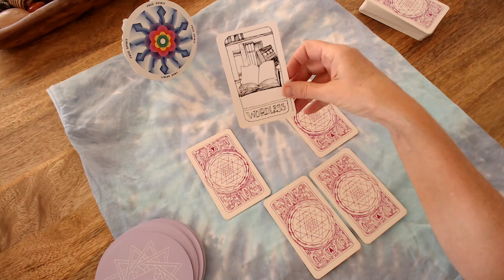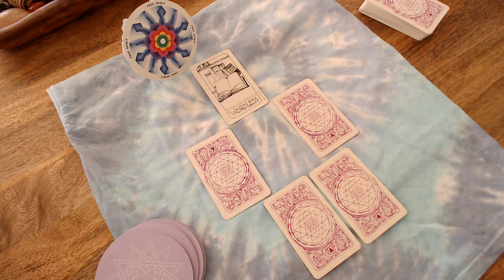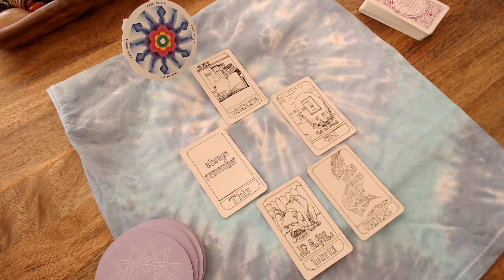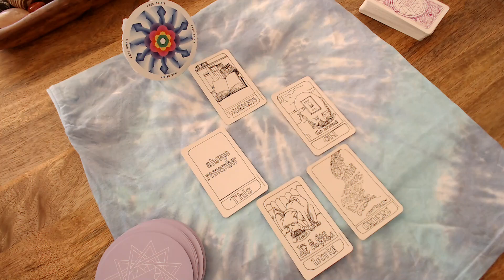ARIES Soul Path March 2020